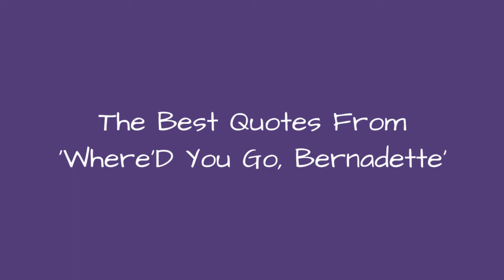The Best Quotes From 'Where'D You Go, Bernadette' 👑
It's time to vote for the best Where'd You Go, Bernadette quotes. The film is a comedy-drama based on the best-selling novel by Maria Semple. It has been directed by Richard Linklater, whose previous movies include everything from Dazed & Confused, to Boyhood,toSchool of Rock. He co-wrote the adaptationwith Holly Gent and Vince Palmo. Their screenplay has many poignant moments, along with some funny lines and beautifully crafted one liners. The Where'd You Go, Bernadette quotes on this list will display the fruits of their work.
Cate Blanchettstars as Bernadette Fox, a woman who abruptly escapes the routine nature of her life by running away and pursuing some of her dreams. This act leaves her husband Elgin (Billy Crudup) and daughter Bee (Emma Nelson) befuddled. Kristen Wiig co-stars as Bernadette's rival, Judy Greer as a psychiatrist, and Laurence Fishburne as her mentor. Megan Mullally and Steve Zahn also have supporting roles. As usual, Linklater has assembled an impressive cast. Their joint efforts make this a movie that gets you laughing and experiencing a variety of feelings.
Vote up the most memorable Where'd You Go, Bernadette quotes from the list below, whether funny or dramatic, and regardless of which character speaks them.
...more
0:00 - Intro
0:00:08 - Three Hours on the Internet
0:00:19 - This Family
0:00:28 - First Lady of France
0:00:38 - Irrational Anxiety
0:00:48 - Flying Monkeys
0:00:58 - Other Mothers
0:01:07 - Cinnabon
0:01:16 - Exposed
0:01:25 - Reality
0:01:34 - World Domination
0:01:44 - Second Act
0:01:53 - Bathroom Break
0:02:03 - Birdbath in the Living Room
0:02:13 - Punch It
0:02:22 - Sleep
0:02:31 - Forgot About Herself
0:02:41 - No Card
0:02:50 - Heart Racing
0:02:59 - Die of Cuteness
0:03:11 - Beauty and Talent
0:03:21 - Ponies Are Cute
0:03:31 - Playing This Game
0:03:41 - Kick Life
0:03:50 - Menace to Society